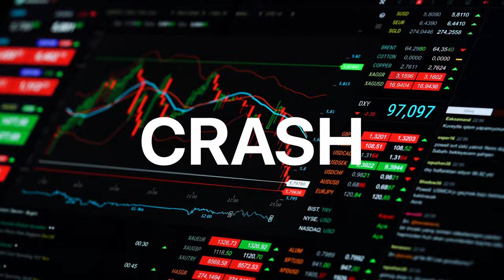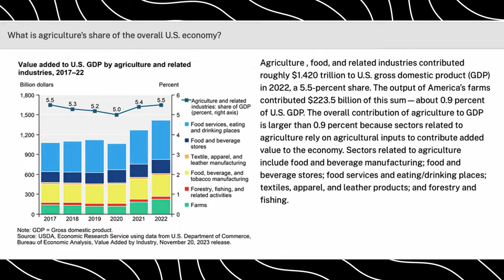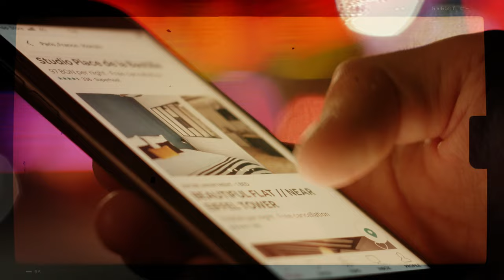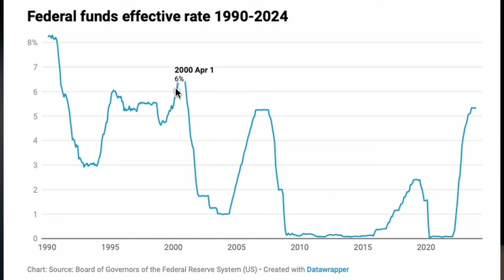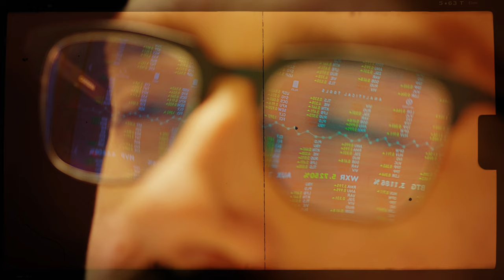10 things to do NOW to get rich in the 2024 recession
10 things to do NOW to get rich in the 2024 recession

🔗 Time Stamps:
00:00 - Recessions around the corner
02:23 - Invest in Government Bonds
03:14 - Invest in Stocks
03:52 - Invest in High Liquidity Companies
04:24 - Invest in Consumer Staples
05:49 - Consider a Startup
06:21 - Invest in Gold
07:04 - Avoid Debts
07:46 - Increase Your Cash Holding
08:00 - Cut Down Expenses
08:35 - Enter into the Gig Economy
09:17 - Dont Do This

⚙️ GEARS I USE:
🔦Key Light
💡Fill Light
🏮Light Dome
📦Light Box
🎞️CF Express Card
👓CF Express Card Reader
🚦LED Light

📌 What's Inside:
The looming 2024 recession has sparked widespread concern among investors, but with the right strategies, you can turn this economic challenge into an opportunity for growth and stability. This deep-dive video sheds light on sophisticated investment strategies, grounded in expert analysis and historical data, to help you prepare for and thrive during the economic downturn. From leveraging the intrinsic stability of healthcare and consumer staples to understanding the strategic advantage of large-cap stocks and sector-specific funds, we've got you covered. Furthermore, we explore the potential of fixed-income investments, value equities, commodities, and infrastructure equities as part of a comprehensive recession investment playbook.
Healthcare and Consumer Staples Stocks: These sectors are traditionally more resistant to economic downturns due to consistent demand for essential goods and services.
Large-Cap Stocks: Discover the significance of investing in large-cap stocks during a recession, with their ability to offer lower volatility and more reliable dividends compared to their smaller counterparts.
Sector-Specific Funds: Get insights into how ETFs and low-cost index funds focusing on resilient sectors can diversify your risk and provide a cushion against market downturns.
Fixed-Income Investments: Understand the dual appeal of bonds and dividend-yielding investments during economic instability, offering regular income streams and a safer haven than more volatile assets.
Value Equities, Commodities, and Infrastructure: We break down these alternative strategies, explaining how they can safeguard your investments during a recession and potentially offer above-average returns as the market recovers.
Why are large-cap stocks considered a safer bet in the lead-up to and during a recession?
In what ways can value equities, commodities, and infrastructure contribute to a diversified, recession-resistant investment strategy?
What makes healthcare and consumer staples stocks less vulnerable during a recession?
Why should investors consider large-cap stocks during economic downturns?
How can sector-specific funds shield your investments from recession impacts?
What are the benefits of fixed-income and dividend-yielding investments in a recession?
How do value equities, commodities, and infrastructure fit into a recession-proof investment strategy?
Please remember that all investments involve risk, including the potential loss of principal, and past performance does not guarantee future results or returns. Always do your own due diligence and consider your own financial situation, risk tolerance, and investment objectives before making any investment decisions.